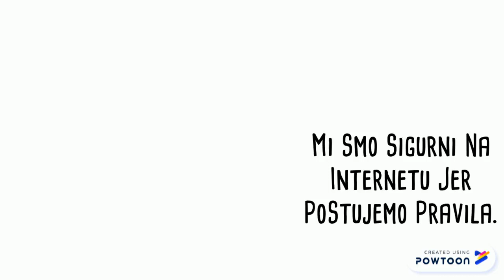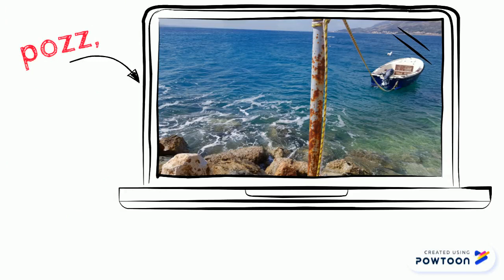(NE)NASILJE NA INTERNETU